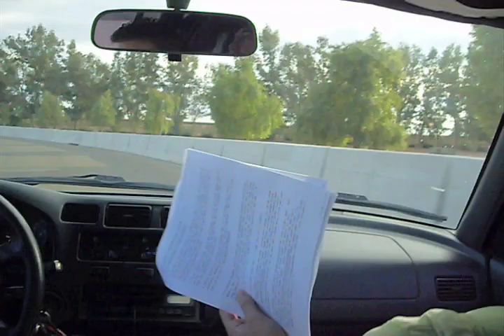Mexico Touristas 1 - Going to Mexico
Hope everyone had a great Thanksgiving!

We went to Baja, Mexico for Thanksgiving,
and I shot footage of the trip.

This one is just the beginning, crossing
the border from the United States to
Mexico.

The cities on either side are Calexico and
Mexicali. Calexico being the one in the US
and Mexicali is the one in Mexico.